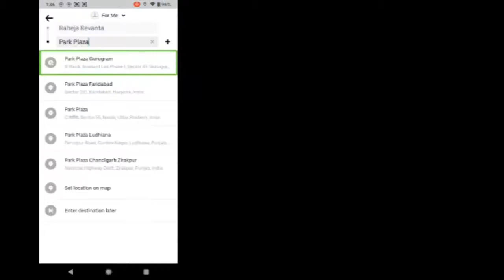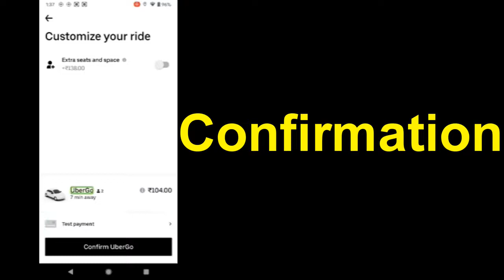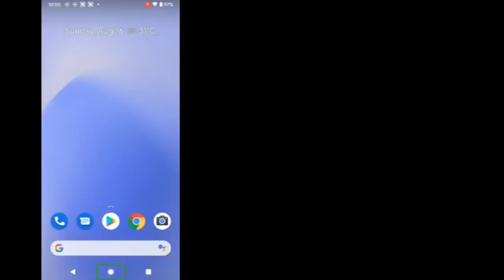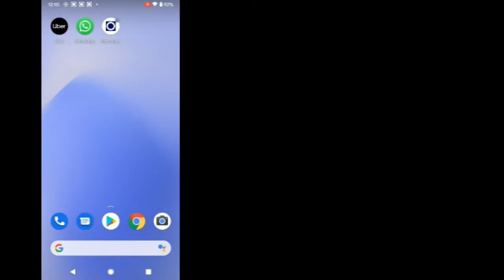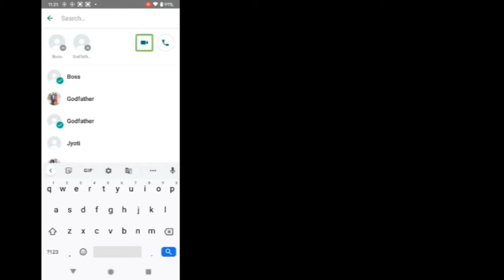Best App for Blind, low-vision, visually impaired - Louie Voice Control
Imagine being able to fully control popular apps and phone features with just voice commands!
By just giving voice commands to Louie, you can:

-Book an Uber
-Enjoy your favorite videos on YouTube
-Send Text or Audio Messages, Share Audio & Video, Make Audio & Video Calls through WhatsApp
-Fully Manage your Contacts & Make Phone Calls
-Many more Apps are on the way

Louie is an accessibility App and can be used by all voice-lovers including but not limited to visually impaired, blind, motor-disabled, elderly, people with limited manual dexterity and all hands-free lovers. Louie needs accessibility permissions to operate.

None of the leading Voice Assistants (Alexa, Google Assistant, Siri) can do what Louie can:
*Voice Assistants tend to be superficial & will allow you to do only 2-3 things within an App. Louie in comparison will fully voice control an App - each and every feature within the App.
*Leading Voice Assistants or Personal Assistants have a nasty habit of going silent every now and then. Louie in comparison will do a two-way continuous interaction – just like a human interaction

Louie has been built by a visually impaired person - Pramit. Imagine if Louie works for a visually impaired, it will work for everybody else.

Louie requires Android 7 or later.

We would really want to hear from you. Your ideas, suggestions and feedback will help us make Louie even better.

Below are a few links that will help you use Louie like a Pro!